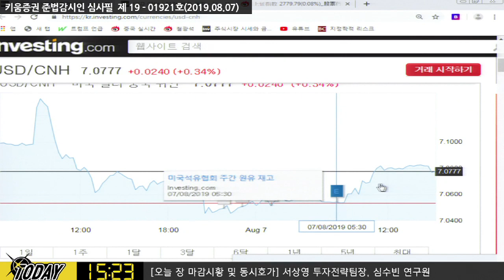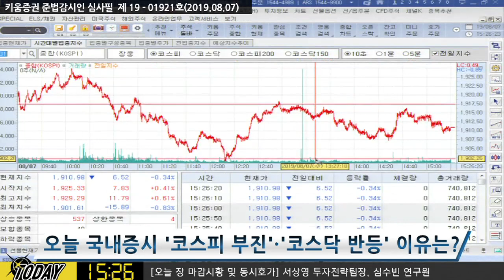[주식] 서상영의 마감 시황분석 /오늘 국내증시 '코스피 부진'·'코스닥 2% 상승' 이유는? (19.08.07)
오늘 국내 증시는 최근 하락에 따른 반발 매수세 유입되며 상승 출발​
특히 역외 위안화 환율이 강세를 보이는 등 위안화의 안정도 투자심리 개선 요인​
그러나 위한화가 인민은행의 평가 절하 발표 속
약세 매물 출회되며 하락 전환
진전없는 미-중 무역협상에 대한 불확실성이 높아져
위안화의 변화에 주식시장 참여자들이 민감한 반응을 보이는 경향
이를 감안 당분간 위안화의 움직임에 따라 변화가 이어질 것으로 전망